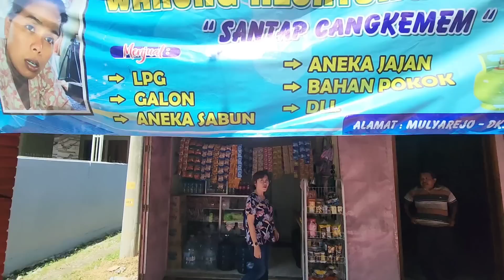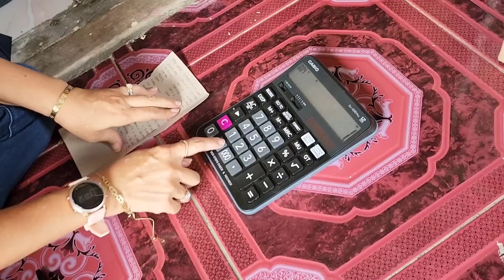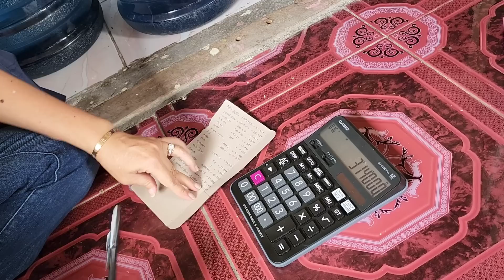SERBU WARUNG BARU LEK DAMIS !! HINGGA PAK JAPLIK KEBINGUNGAN